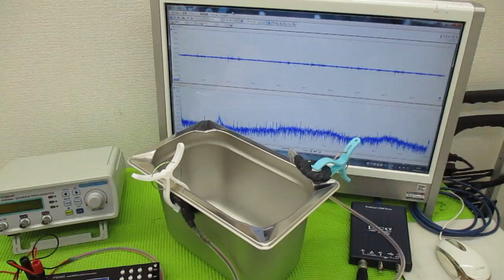メガヘルツの超音波発振制御プローブを利用した実験動画 ultrasonic-labo